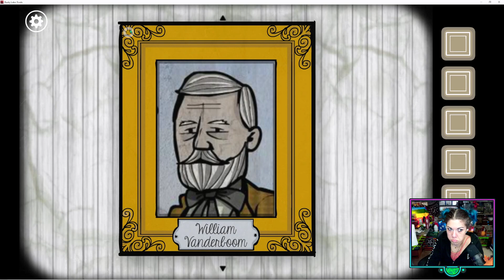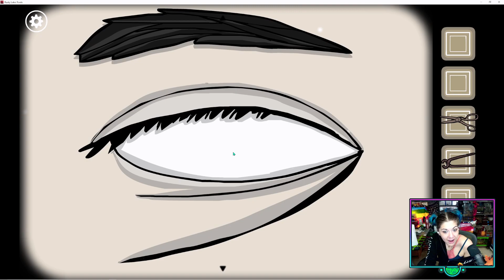ClassyKatie Plays RUSTY LAKE: ROOTS! ❖ EPISODE 10